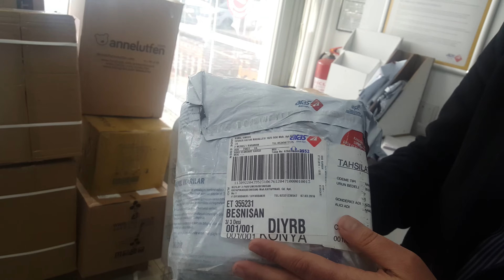10 Mart 2016